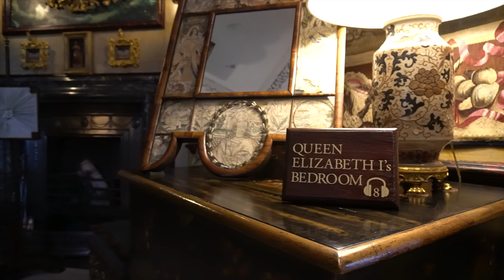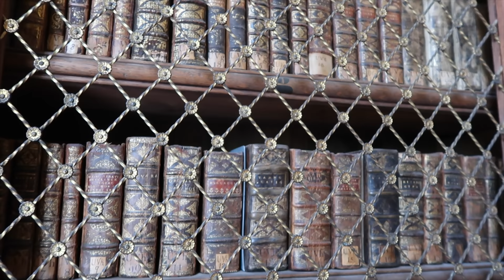JANE AUSTEN ROAD TRIP 2: PRIDE & PREJUDICE SPECIAL (PART 1)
JANE AUSTEN ROAD TRIP 2: PRIDE & PREJUDICE SPECIAL (PART 1)// Happy Tuesday, It's finally here: We went on another Jane Austen road trip and today we're bringing you part 1 of our Pride & Prejudice Special!

We started at Burghley House in Stamford where parts of the Pride & Prejudice 2005 adaption were filmed. Burghley House was used as Rosings, the elegant house of Lady Catherine de Bourgh portrayed by no other than Judi Dench. Burghley House is an Elizabethan stately home and absolutely outstanding. A couple of rooms were used for the film and the most striking feature of the house are the HUGE wall paintings. You could spend hours and hours there just to look at them.

Towards the end of this shorter video, we will go to Teigh Old Rectory which was particularly exciting so stay tuned for part 2 this Friday as we will share a lot more. Teigh Old Rectory was used as Hunsford Parsonage in the Pride & Prejudice 1995 adaption with Colin Firth & Jennifer Ehle. Our favourite adaption out there! We will share exciting things of the house itself and are sure you will love it. The second part will be longer so we hope you will join us on Friday! Lots of love, Kirsten & Joerg xx